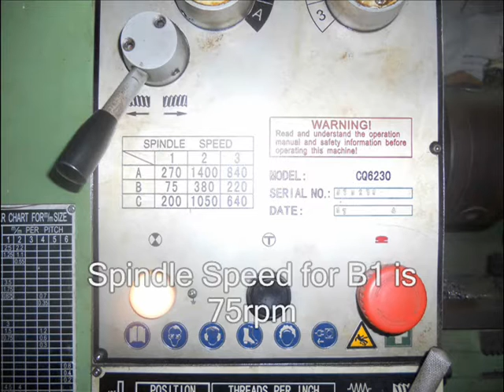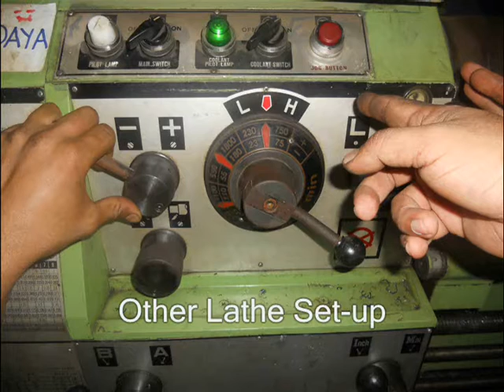Threading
proceedure for threading using a lathe